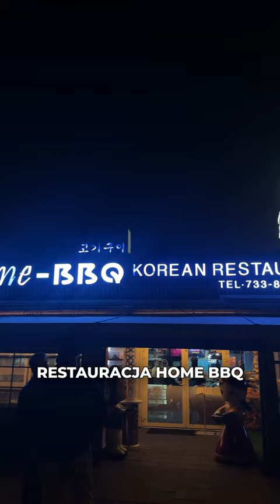Koreańskie BBQ w Warszawie 🥩